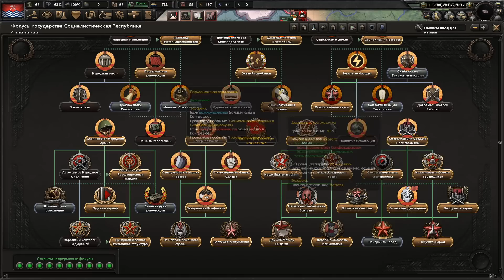СКАЙНАВИЯ - Империя наносит удар [Hearts of Iron IV | Мод Equestria at War] №4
Прохождение-монтаж игры Hearts of Iron 4 с модом Equestria at War за Социалистическую республику Скайнавию.